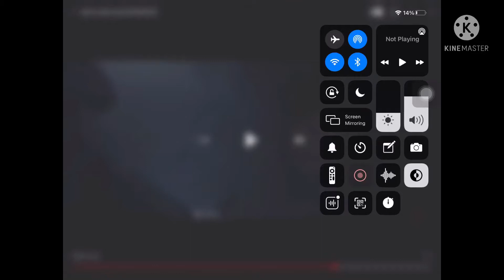Amongus is dead